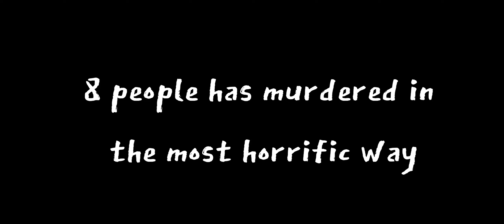The Incident | Gorebox